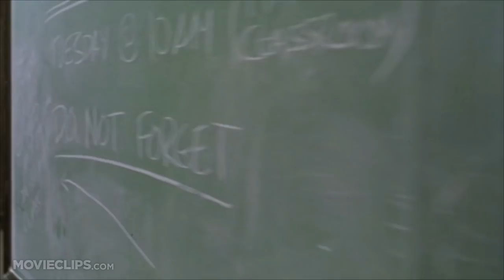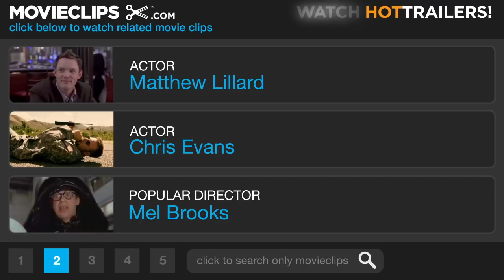The Perfect Score (1/8) Movie CLIP - Standardized Testing Is Taking Over (2004) HD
CLIP DESCRIPTION:
Kyle (Chris Evans) comes home after a stressful day to find his mother grading standardized tests.

FILM DESCRIPTION:
Produced by MTV Films, The Perfect Score is a teen crime comedy about a group of high school students who decide to steal the answers to the SAT exam. Kyle (Chris Evans) wants to be an architect, but his scores are too low to get into the school of his choice. Matty (Bryan Greenberg) is heartbroken when he is rejected from the school to which his girlfriend goes. Good girl Anna (Erika Christensen) is pressured by her parents to excel in academics and remain innocent. Desmond (Darius Miles) is a basketball player who believes the SAT exam is racist. Rounding out the group is gutsy Francesca (Scarlett Johansson) and lonely Roy (Leonardo Nam).

CREDITS:
TM & © Paramount (2004)
Cast: Chris Evans, Matthew Lillard, Iris Quinn
Director: Brian Robbins
Producers: Roger Birnbaum, Jonathan Glickman, Donald J. Lee Jr., Brian Robbins, Sharla Sumpter, Michael Tollin
Screenwriters: Marc Hyman, Jon Zack, Mark Schwahn